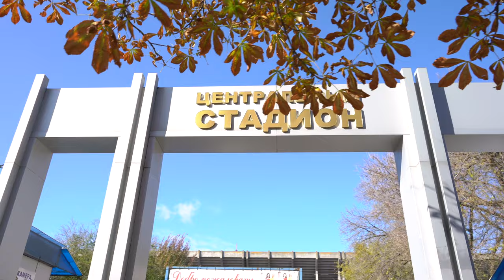Voronezh, Russia - 4K Virtual City Walking Tour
Virtual City Walking Tour in downtown Voronezh, Russia

Cameras I Use:
DJI Osmo Pocket 2
GoPro Hero 9 Black
Canon EOS R6

Accessories
Shure MVL Omnidirectional Lav Microphone
Gorillapod (Handheld Vlogging)
Memory Card (SD) - Samsung EVO Select 128GB microSDXC
Portable Power Bank - Portable Charger Power Bank 25800mAh

Using the links above to purchase products supports the channel by giving me a small percentage of commission without any extra cost to yourself, this allows me to get more products and make more reviews which i do appreciate.